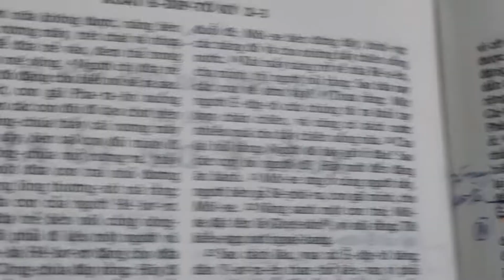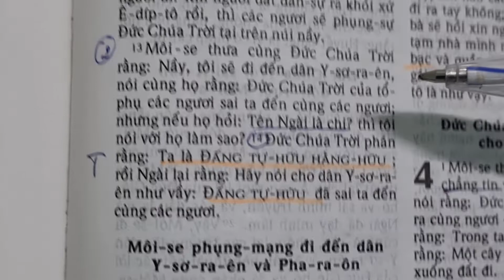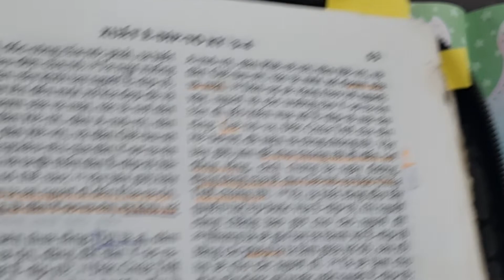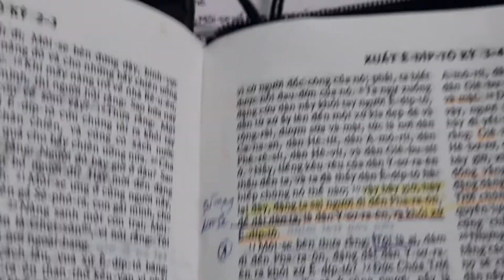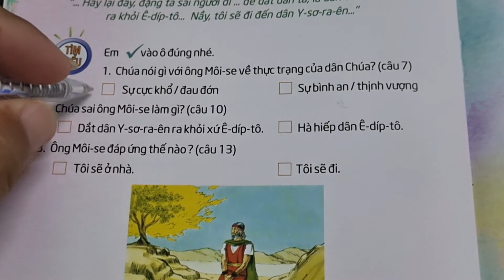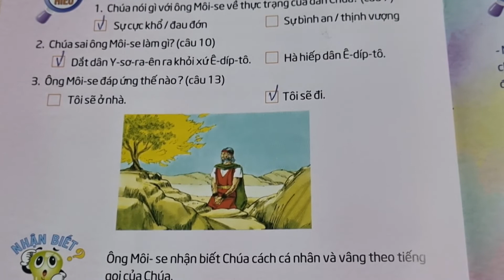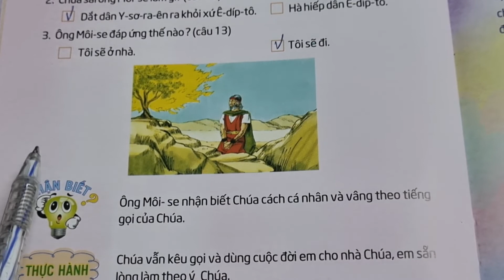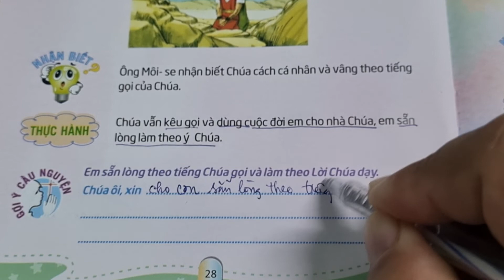Ngày 22 ÔNG MÔI-SE, NGƯỜI THUẬN PHỤC Ý CHÚA |• Thế Giới Mới Tuổi Thơ 82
thieunhithongsang loichuahangngaychothieunhi thegioimoituoitho 82, ngày 22 Ông Môi-se, người thuận phục ý Chúa